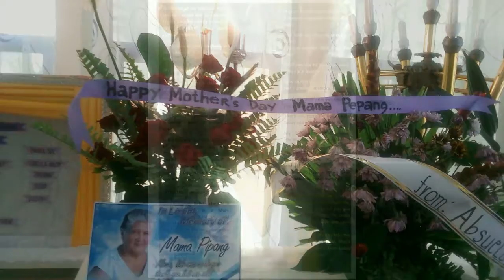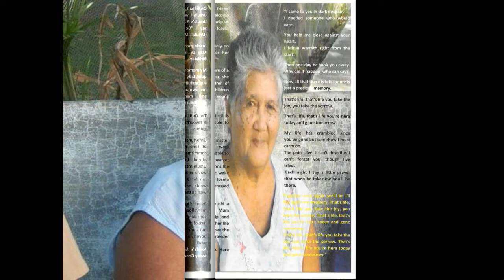JOSEFA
Memories of Josefa 2017